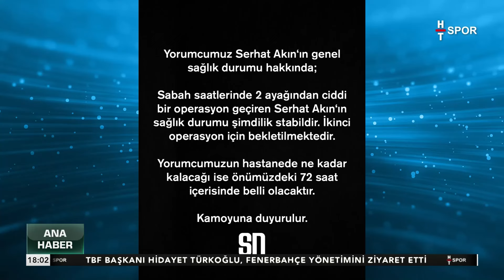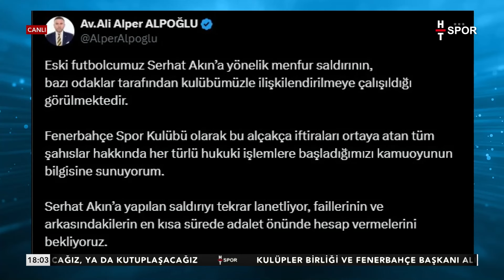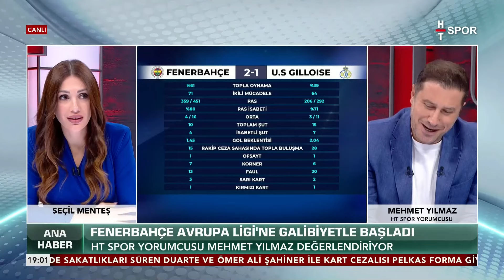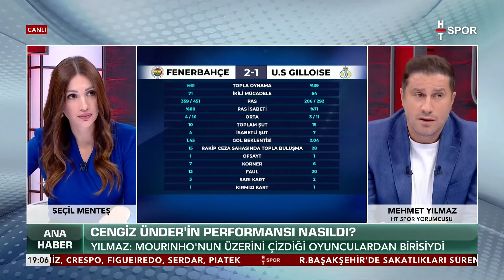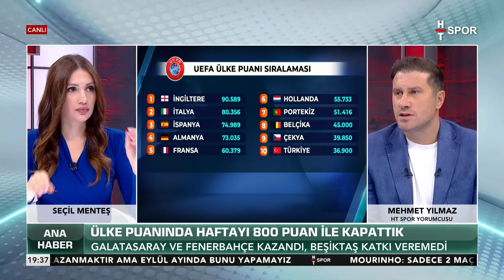Ana Haber (27 Eylül 2024) - HT Spor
Ana Haber 27 Eylül 2024 - AVRUPA'DA 3'TE 2 YAPTIK